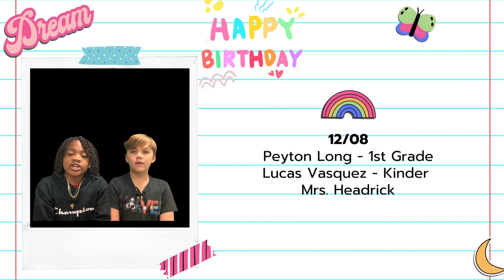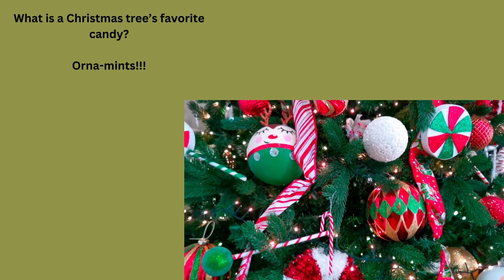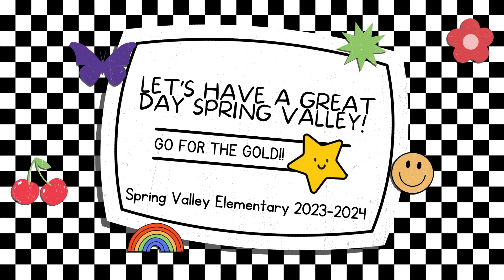12/08/2023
SVE Announcements
Credit: Snoop Dogg for Snoop Dogg's Affirmations